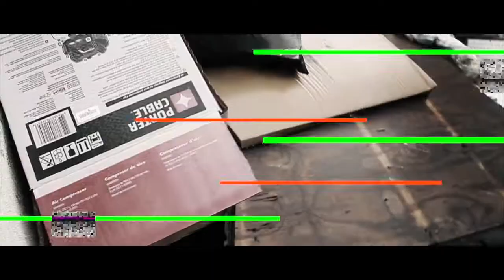Rosser - Choices (Official Video) (Directed By Global Knockz)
More Content Weekly -- If you need beats Globalknockz.beatstars.com